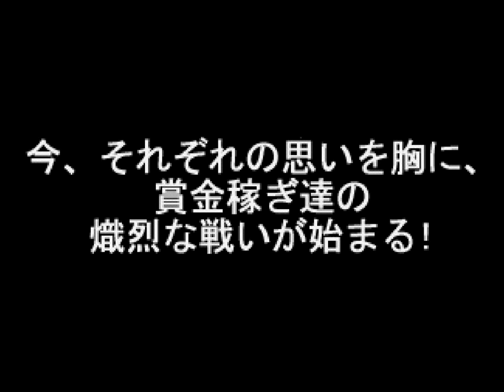ガンダム・ザ・バトルマスター（PS） クリア動画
ガンダムを題材とした対戦格闘ゲーム、ガンダム・ザ・バトルマスターのクリア動画です。
ジオングを使っています。

このゲームは何と言っても、グラにやたらこだわりが見える点が素晴らしいと思います。
とにかくグリグリ動くんです。
小気味いいぐらい。
そしてビグザムやノイエジールといったモビルアーマーがちゃんと大きく描かれているのもいいですね。
ゲーム自体は、とにかく技を連打しまくることで勝ち続けられる、とかなり大味なんですが、逆にそれが爽快感につながっていいんじゃないかなと思います。
キャラによって性能差が結構あるっぽいので、対人戦は荒れそうですがｗ

欲を言えば、これでアムロが搭乗するガンダムやシャアザクなどと戦ってみたかったですねｗ

※海外タイトル：Gundam: Battle Assault